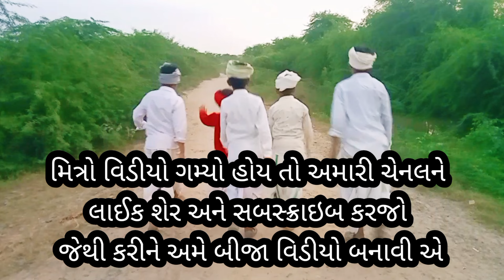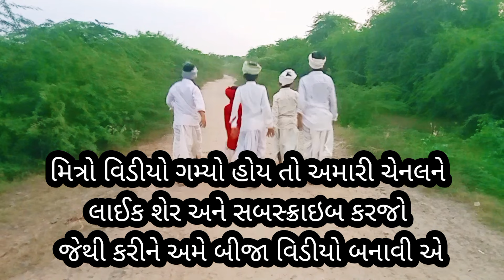ભાઈ ભાઈ નો બન્યો દુશ્મન જમીન માટે 🥰 ફુલ કોમેડી \ Bahano Baniyo Dushman Comedy Video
ભાઈ ભાઈ નો બન્યો દુશ્મન જમીન માટે 🥰 ફુલ કોમેડી \\ Bhai Bahano Baniyo Dushman Comedy Video @Spdhamal19